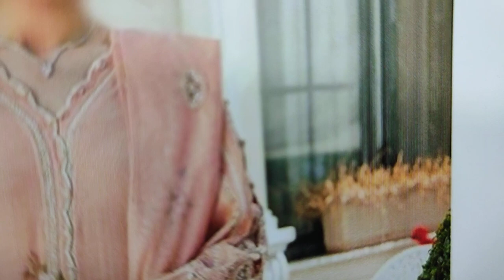Latest Summer Designer Fancy Dress By SG Classic RP 4200 Design sb 47 Ladies Fashion